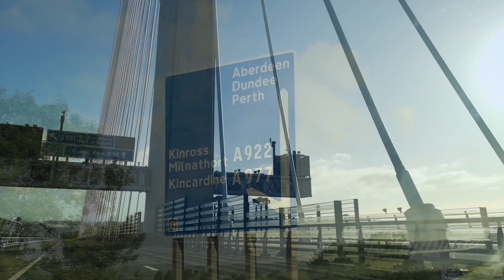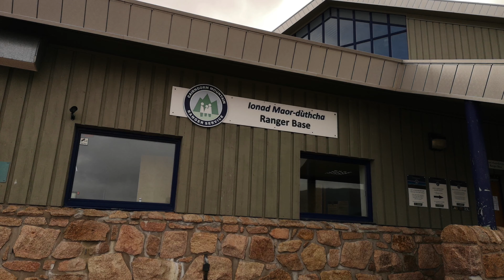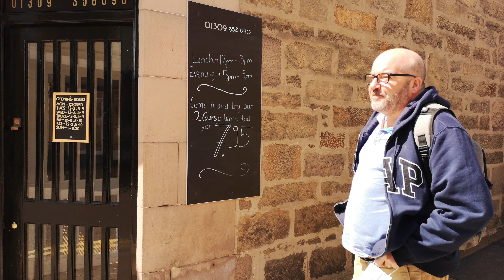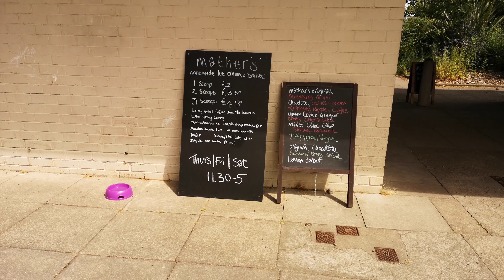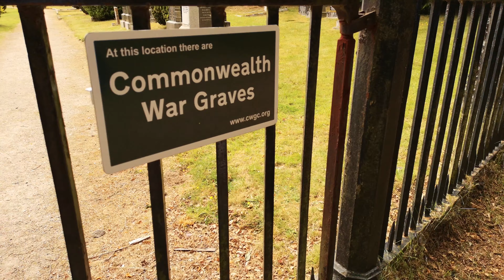Forres and Surroundings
Gareth use to have a Bistro up in the north of Scotland when he first moved here and has never been back since he closed it many years ago. A small nostalgic trip which bough back fond memories of a lovely wee town in the Morayshire countryside